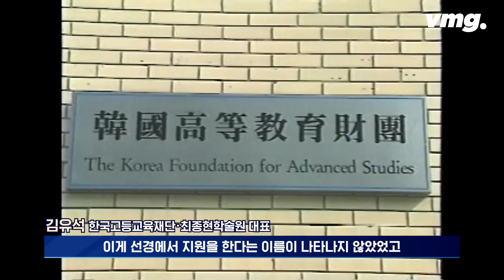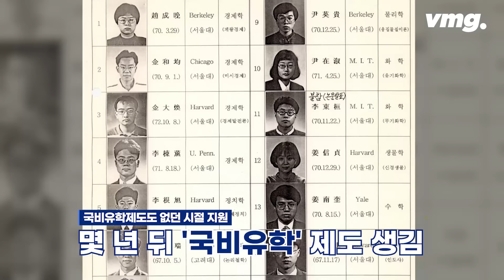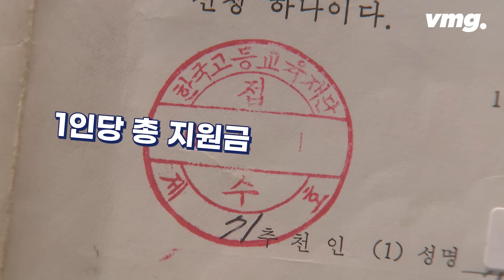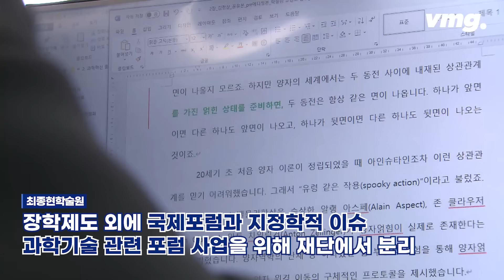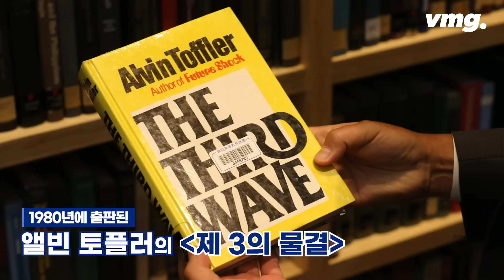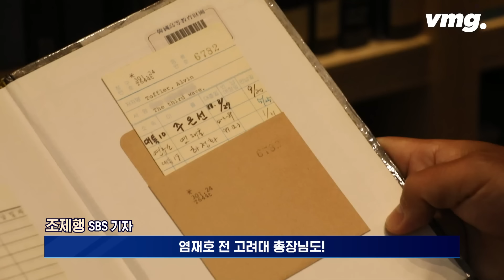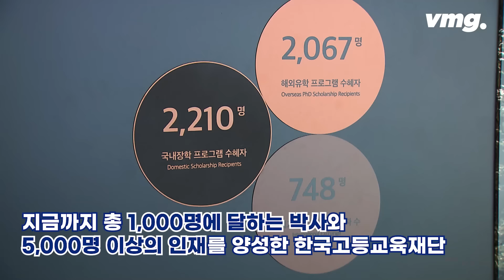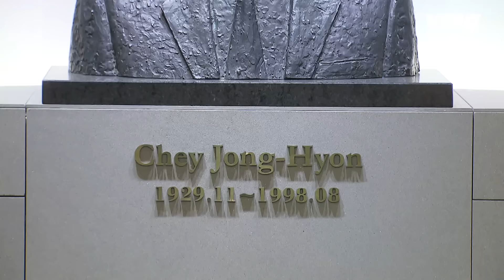조건 없는 장학금 지원, 해외 박사 1000명 만든 키다리 아저씨는 누구? / 비디오머그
1974년, 해외 대학으로 유학을 준비 중인 학생들을 대상으로 한 장학사업의 첫 공고가 났습니다. 필기와 면접 시험에 합격한 후, 장학금 지원 대상자가 되면 5년 간 학비와 생활비를 지원한다는 내용이었는데요. 당시 유학생들에겐 빛과 같은 장학사업이었지만, 선뜻 지원하기가 망설여졌다고 합니다. 바로 일반적으로 장학금을 지원하는데에 따르는 '성적 유지' 혹른 '국내 복귀' 등의 조건 없었기 때문인데요. 조건 없는 장학사업의 시작, 고 최종현 SK 선대회장이 사비 5,540만 원으로 설립한 한국고등교육재단이 올해로 50주년을 맞았습니다.

'대한민국의 미래는 인재 양성에 있다'
'나무를 키우듯 인재를 키운다'

100년을 내다 본 그의 인재 양성의 혜안을 비디오머그에서 들여다보실 수 있습니다.

(취재: 조제행 / 영상취재: 김태훈 / 편집: 이기은 / 구성: 박주영 / 연출: 김인선 / 디자인: 장지혜 / 제작지원: SK / 제작: 디지털뉴스제작부)